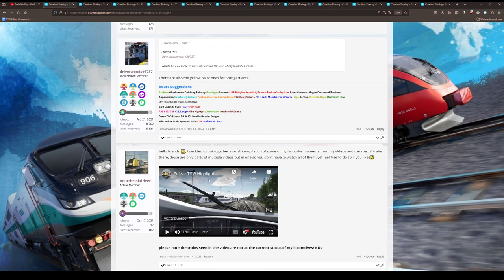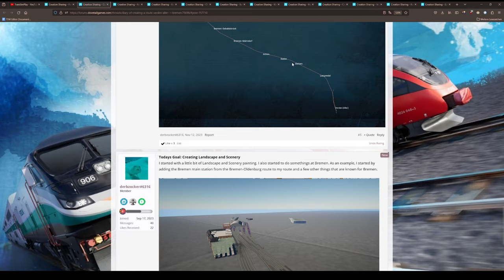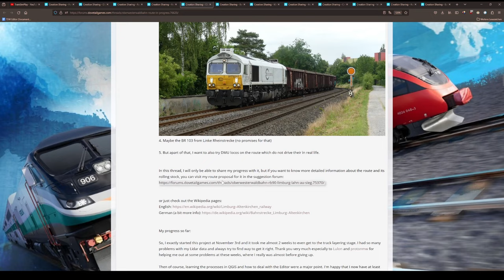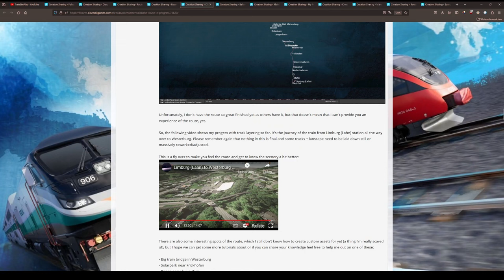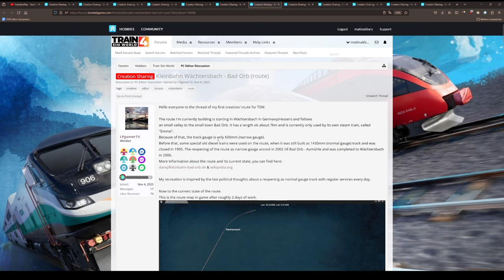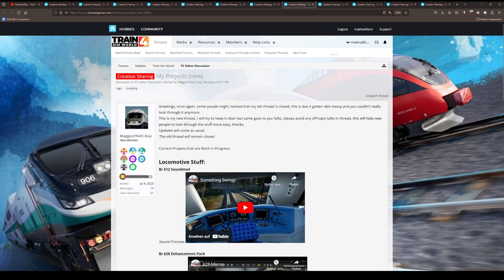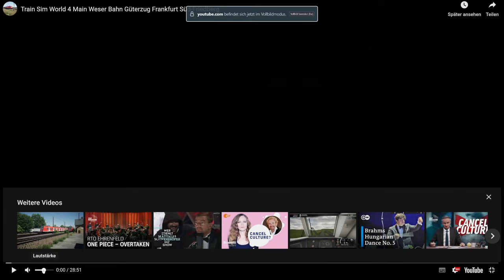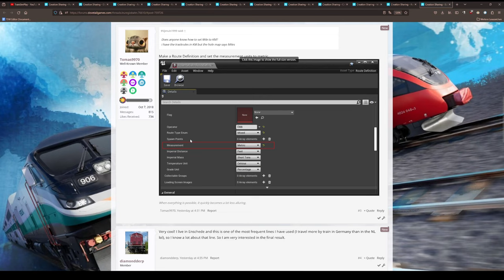IC-Steuerwagen, Desiro HC & Neues aus Husum | Community Projekte #3 | TSW 4 Editor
In dieser Videoreihe halte ich euch auf dem Laufenden bezüglich Projekten aus der Community!

Du suchst TSW-Editor-Tutorials?

Transparenz:
1. Stellt mir DTG DLCs zu Verfügung?

2. Werde ich dafür bezahlt, Werbung zu machen?

3. Bin ich gezwungen, Werbung zu machen?

4. Ist meine Meinung über DLCs noch objektiv?

2ZK4fUqv8CJFukjSVQJ2iIMXmKPW4w/edit